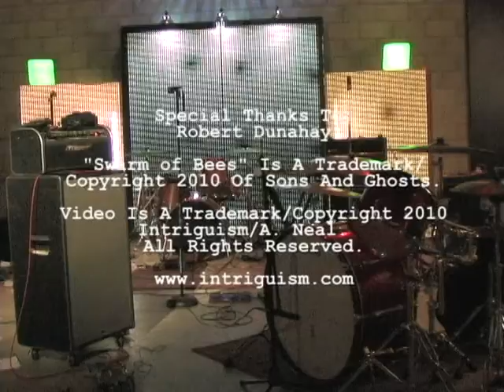OF SONS AND GHOSTS SWARM OF BEES LIVE MUSIC PERFORMANCE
Brother Andy captures a live performance of the band, Of Sons and Ghosts. Intriguism Moving Pictures.